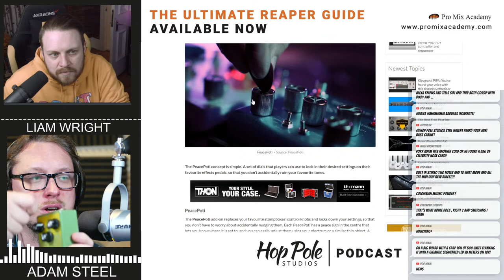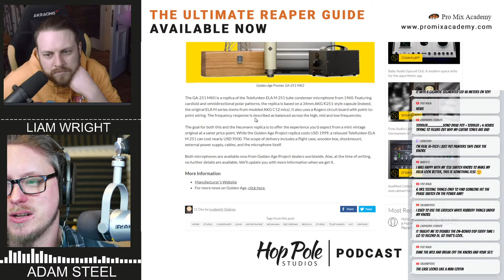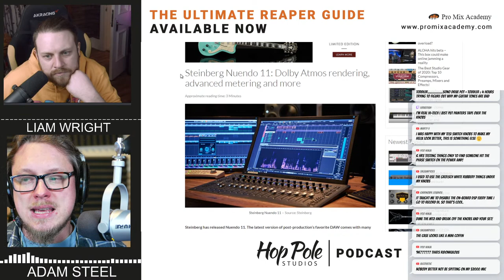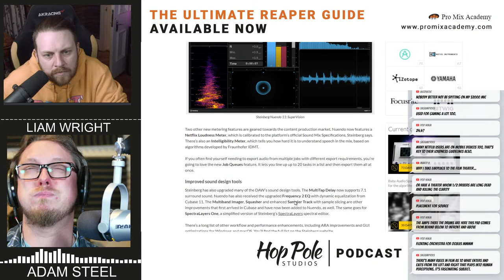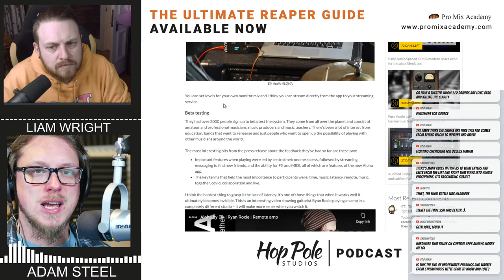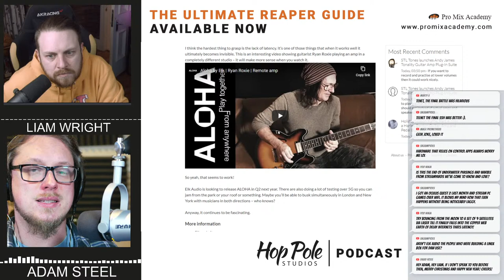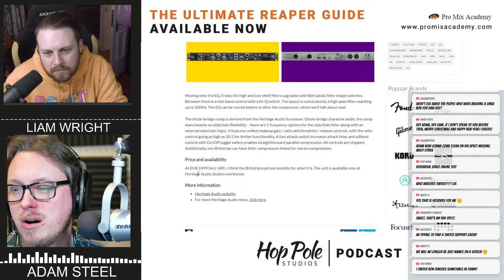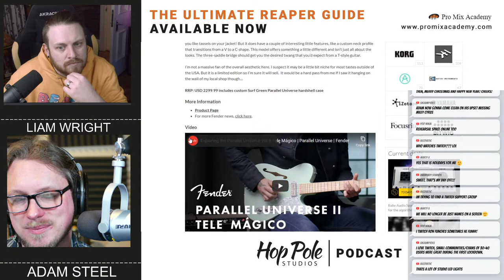End of the year, lock those pots! | The Hop Pole Podcast #082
Get Adam's ULTIMATE Reaper Course - the step-by-step guide to get you going with all the cool features!

Get your Music Gear from THOMANN - free delivery and fast shipping on big orders!

Tonight we've got a lot of news to talk about - it's the end of 2020, so we'll be reminiscing about anything good that happened. Which is actually a fair bit for us!

Tonight's sponsor - DistroKid - get some money off publishing your work to iTunes, Spotify and loads more places whilst also helping us out!